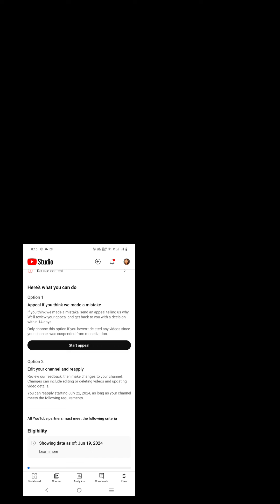യാഥാർഥ്യം അറിയാതെ സംസാരിക്കരുത് mr. Dany sathyan.